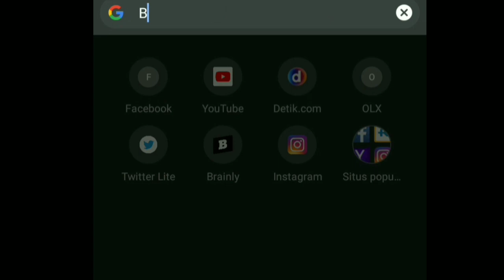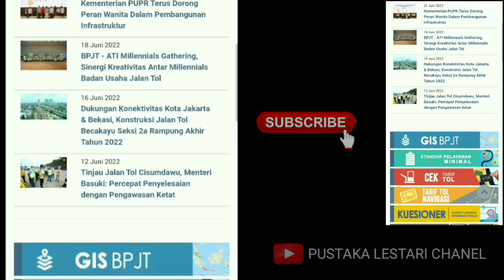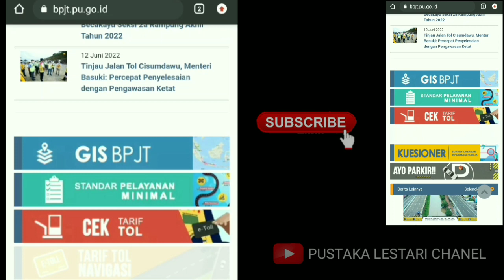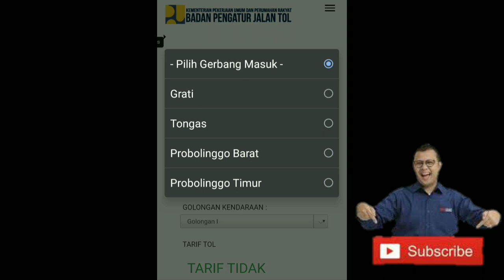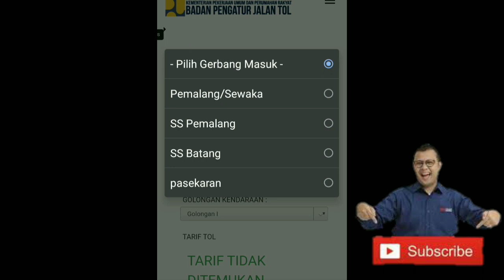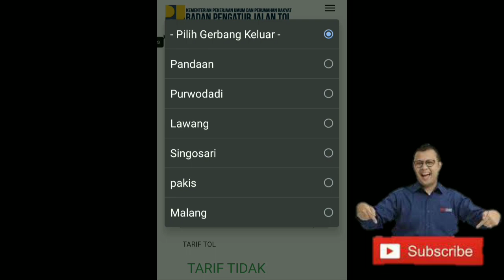CEK TARIF TOL HANYA DENGAN HP ANDROID|Update Lengkap‼️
Cara cek tarif tol sekarang lebih mudah ,bisa menggunakan hp android lho..cara ini tanpa menggunakan Aplikasi apapun cukup dengan memakai browser crome bawaan hp, kita bisa mengetahui besaran tarif tol secara langsung.

Tarif tol ini tersedia di seluruh ruas jalan tol , baik trans jawa , trans sumatra , bali , dll.